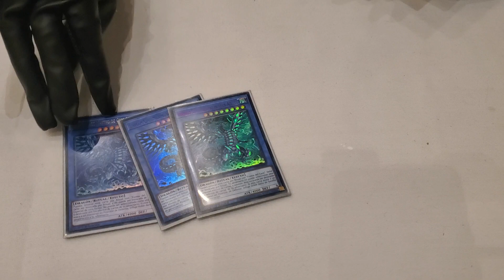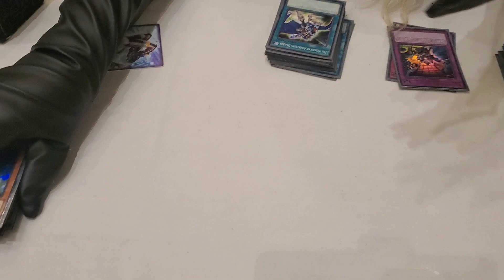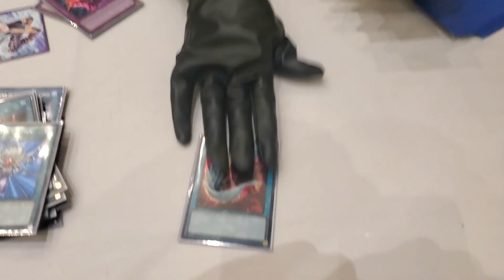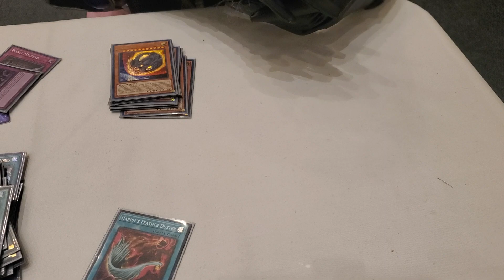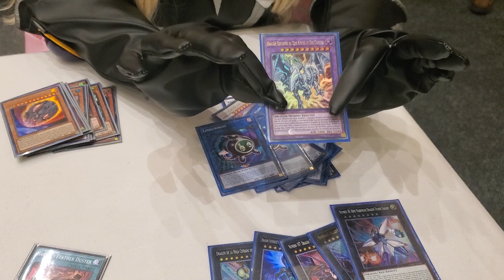Yu-Gi-Oh! YCS Cancun Decklist feat. Dark Magician Girl herself!!!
You'll never believe the spicy list that Dark Magician Girl decided to bring to YCS Cancun!

Nunca van a creer la lista que uso la Maga Oscura en el YCS Cancun!

Make sure to check her out on IG and Tiktok:

@ Cosmicageek